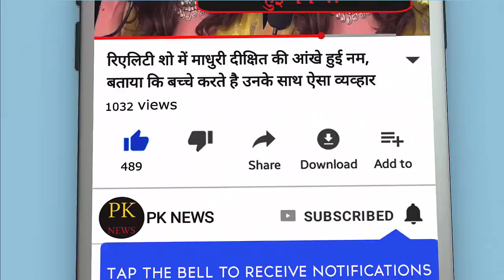Bigg Boss 13 आज से शुरू होगा टीवी पर सबसे बड़ा ड्रामा, ये सेलेब्स होंगे घर का हिस्सा